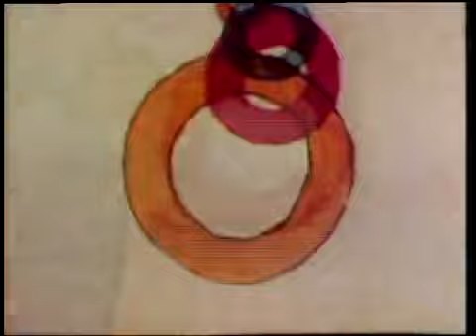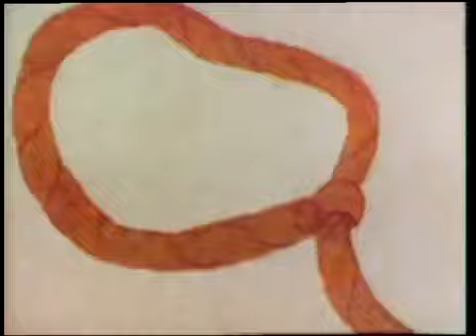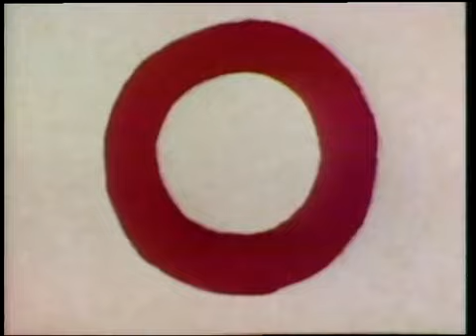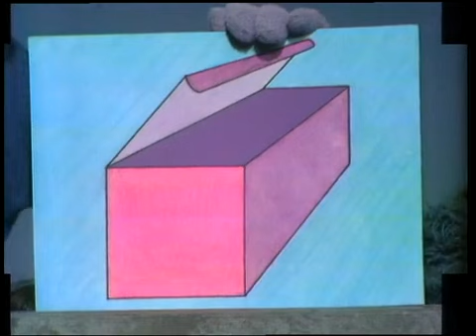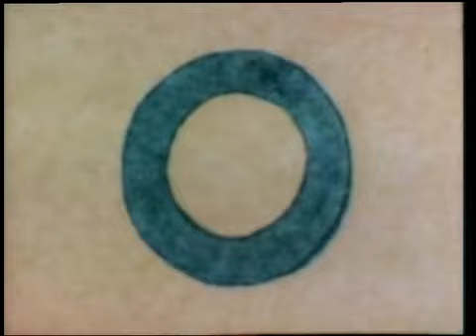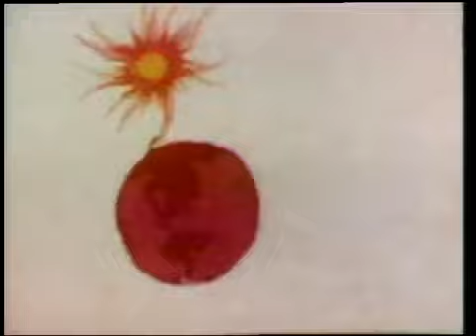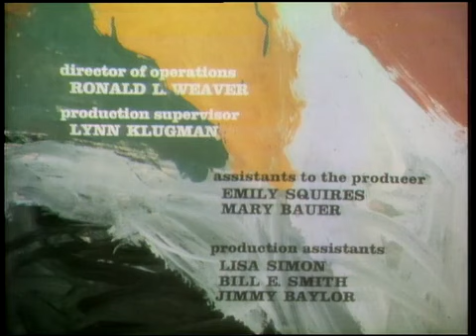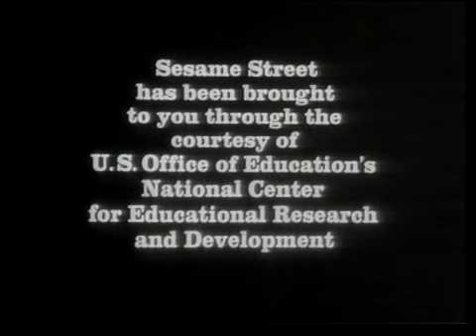Sesame Street: Episode 0175 (1971)